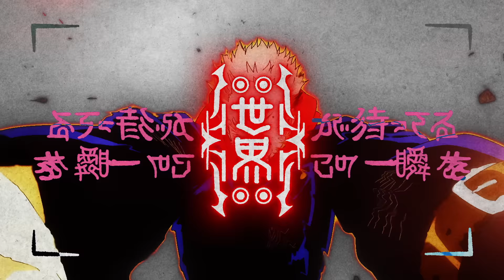廻廻奇譚 - Eve MV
廻廻奇譚(kaikaikitan) - Eve Music Video

◆MV Staff
Director：佐伯雄一郎
Motion Graphic Designer：平井秀次（dep Management）
Lyric Design：ZUMA
Producer：沼田瑞希 (THINKR)
Original Animation：MAPPA
Special Thanks to 呪術廻戦製作委員会

ーーー
TVアニメ『呪術廻戦』
毎週金曜日深夜1時25分から、 MBS/TBS系全国28局ネット、“スーパーアニメイズム”枠にて放送中‼️
jujutsukaisen.jp
ーーーー

◆Eve Live Tour 2022［廻人］開催決定！！

▼チケット先行(抽選)
福岡・愛知・広島・大阪・東京・神戸公演対象
受付期間：3/29 18:00〜4/5 23:59まで(チケットぴあ)
※チケットのお申込みには、別途チケットぴあ会員（無料）登録が必要です。

石川公演対象
受付期間：2022/4/2 10:00〜

◆日時・会場

4/8(金)：石川・本多の森ホール

4/17(日)：福岡・北九州ソレイユホール

4/22(金)：愛知・愛知県芸術劇場大ホール

4/24(日)：広島・広島文化学園HBGホール

4/28(木)：大阪・大阪国際会議場メインホール（グランキューブ大阪）

5/4(水祝)：東京・東京ガーデンシアター

5/5(木祝)：東京・東京ガーデンシアター

5/23(月)：兵庫・神戸国際会館こくさいホール

【振替日時・会場】2022/5/20(金)
宮城・仙台サンプラザホール
※受付期間：2022/4/18(月)18:00〜4/24(日)23:59

◆Eve New Album『廻人』
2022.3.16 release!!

【廻人盤】【初廻盤】【通常盤】の3形態による全14曲を収録。

CD収録内容：（全仕様内容共通）
01. 廻人（instrumental）
02. 廻廻奇譚
03. 夜は仄か
04. 遊生夢死
05. 暴徒
06. 平行線
07. YOKU
08. 蒼のワルツ
09. 心海
10. 群青讃歌
11. 言の葉
12. 藍才
13. 退屈を再演しないで
14. アヴァン

☑️GOODS [廻人盤（初回限定・特製BOX仕様）]：無限廻段（金属製ZINGAIフィギュア・アクリル製台紙付き）, and more
☑️Blu-ray (初廻盤)：Music Video集
☑️早期予約Blu-ray (全形態)：Eve LiveFilm Blu-ray「廻廻奇譚 / いのちの食べ方 / ドラマツルギー」

▶️ Tie up
廻廻奇譚 / TVアニメ『呪術廻戦』オープニング主題歌
蒼のワルツ / アニメ映画『ジョゼと虎と魚たち』主題歌
心海 / アニメ映画『ジョゼと虎と魚たち』挿入歌
平⾏線 / ロッテガーナチョコレート『Gift』テーマソング
遊⽣夢死 / 個⼈制作アニメーションの祭典「Project Young.」主題歌
群⻘讃歌 / プロジェクトセカイ カラフルステージ! feat.初音ミク アニバーサリーソング
藍才 / Spotifyまとめ/プレミアム TVCMソング

Lyrics/Music/Vocal：Eve
Arrangement：Numa

Drums : Masaki Hori
Drum Technician : Masuo Arimatsu
Beat Programming : Masaki Hori / TAKU INOUE

Recorded & Mixed by Masashi Uramoto (Soi Co.,Ltd)
Recorded at Aobadai Studio Inc.
Assisted by Miyuki Nakamura (Aobadai Studio Inc.)
Mixed at Soi Studio

◆Lyrics

廻廻奇譚

有象無象 人の成り
虚勢 心象 人外 物の怪みたいだ

虚心坦懐 命宿し
あとはぱっぱらぱな中身なき人間

寄せる期待 不平等な人生
才能もない 大乗 非日常が

怨親平等に没個性
辿る記憶 僕に
居場所などないから

夢の狭間で泣いてないで
どんな顔すればいいか わかってる
だけどまだ応えてくれよ

闇を祓って 闇を祓って
夜の帳が下りたら合図だ
相対して 廻る環状戦
戯言などは 吐き捨ていけと

まだ止めないで まだ止めないで
誰よりも聡く在る 街に生まれしこの正体を
今はただ呪い呪われた僕の未来を創造して
走って 転んで 消えない痛み抱いては
世界が待ってる この一瞬を

抒情的 感情が 揺らいでいくバグ
従順に従った欠陥の罰
死守選択しかない愛に無常気
声も出せないまま

傀儡な誓いのなき百鬼夜行
数珠繋ぎなこの果てまでも
極楽往生 現実蹴って 凪いで
命を投げ出さないで

内の脆さに浸って
どんな顔すればいいか わかんないよ
今はただ応えてくれよ

五常を解いて 五常を解いて
不確かな声を紡ぐイデア
相殺して 廻る感情線
その先に今 立ち上がる手を

ただ追いかけて ただ追いかけて
誰よりも強く在りたいと願う 君の運命すら
今はただ 仄暗い夜の底に
深く深く落ちこんで

不格好に見えたかい
これが今の僕なんだ
何者にも成れないだけの屍だ 嗤えよ

目の前の全てから 逃げることさえやめた
イメージを繰り返し
想像の先をいけと